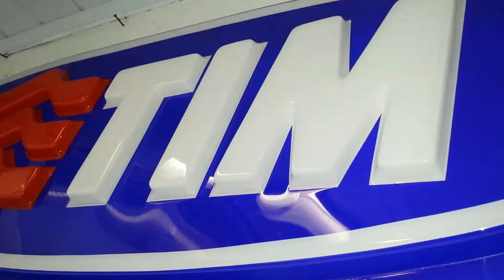Placa de acrílico com letra caixa de acrílico para fachada de acrílico, logo tim oficial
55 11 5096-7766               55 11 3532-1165
NEXTEL ID 13 * 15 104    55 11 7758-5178

Acrilico,bacia de acrilico. Placa de Acrílico com letras de acrílico moldado grosso. Letras Caixa de Acrílico.
Acrílico, letra em acrílico, letras em acrílicos, letras de acrílicos, acrílico transparente, acrílico colorido, acrílicos coloridos, letras de acrílico maciço, letras de acrílico grosso.

acrilico_acrilicos_acrílicos_letra_acril­ico_cristal_letra_caixa_placa_de_acrilic­o

arilico bacia de acrilico Placa de Acrilico com letras de acrílico moldado grosso Letras Caixa de Acrilico
arcilico letra em acrilico letras em acrilicos letras de acrilicos acrilico transparente acrilico colorido acrilicos coloridos letras de acrilico maciço letras de acrilico grosso
acrilico_acrilicos_acrílicos_letra_acril­ico_cristal_letra_caixa_placa_de